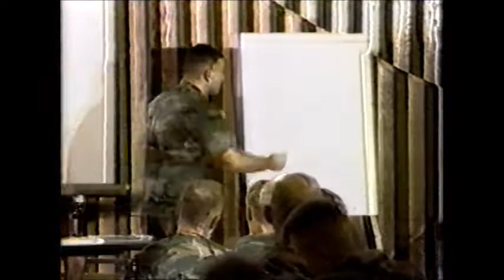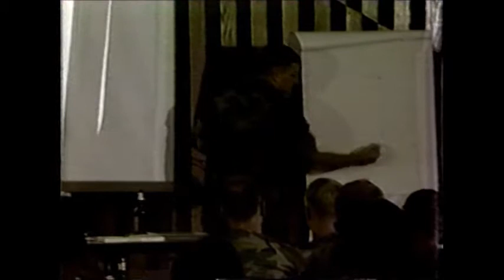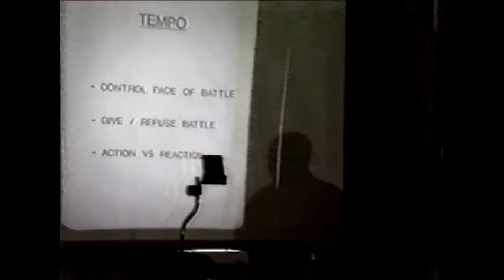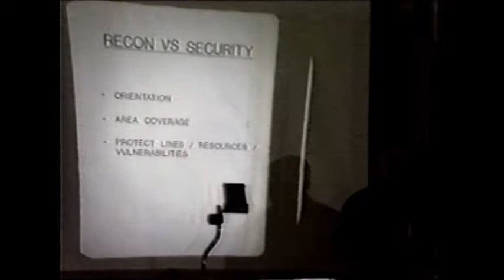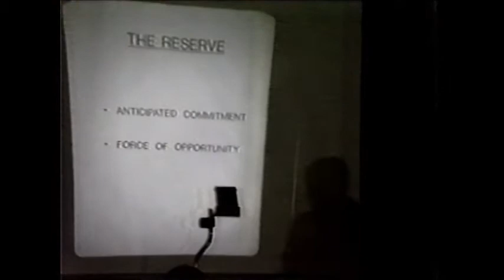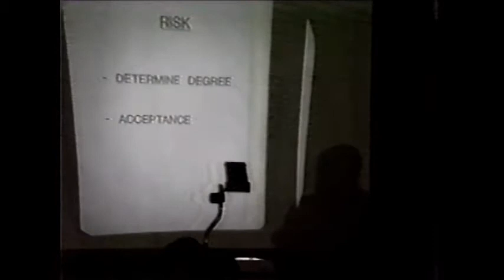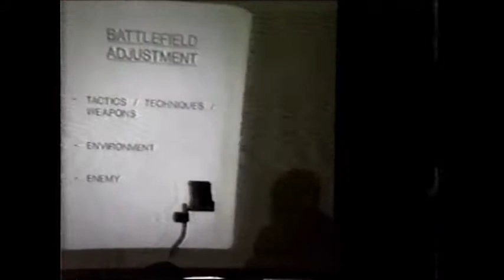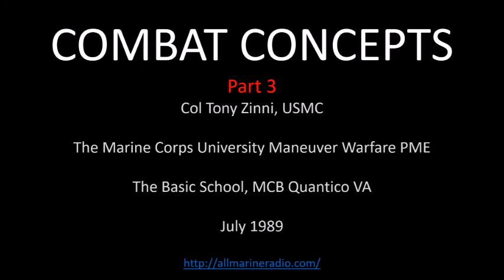COMBAT CONCEPTS: Col Tony Zinni, USMC (Pt 3/4)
THE SINGLE BEST professional military education experience I ever had happened in July of 1989 while teaching “Tactics” at The Basic School in Quantico, VA.  Col Tony Zinni, USMC (who had just finished being the CO of 9th Marine Regiment on Okinawa) gave his “Combat Concepts” pitch at an event that the Marine Corps University sponsored at The Basic School.

Major John Kelly (Group Chief of the Infantry Officers Course at the time, destined to be a General Officer and currently the White House Chief of Staff) told me I should attend… so I went.  I had never heard of Col Zinni at that point in my life.  That night Col Zinni was funny, insightful and had a ton of experiences in his career — he was for me a great example of what a professional warrior/scholar ought to be.

This PME changed my professional life and I reproduced the audio of this presentation for years for students at IOC.